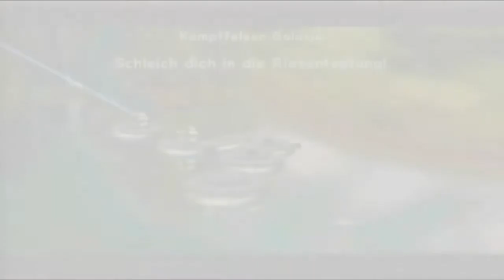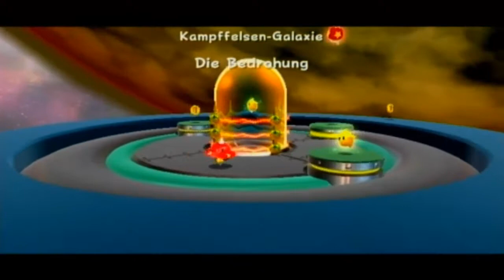Let´s Play Super Mario Galaxy (deutsch) Part 9 - Krasse Shortcut Skillzz :D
Der Junge hat's schon drauf xD
Kommentiertes Gameplay von Patrickmegaman.
SUPER MARIO GALAXY
Herausgeber: Nintendo
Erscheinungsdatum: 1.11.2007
Plattformen: Nintendo Wii
Genre: 3D Jump and Run
Altersfreigabe: USK 6
Meine Facebook Page, um auf dem aktuellsten
Stand zu sein :D
Ich freue mich über jeden Daumen nach
oben, jedes Kommentar und jeden neuen
ist gerne gesehen! :)